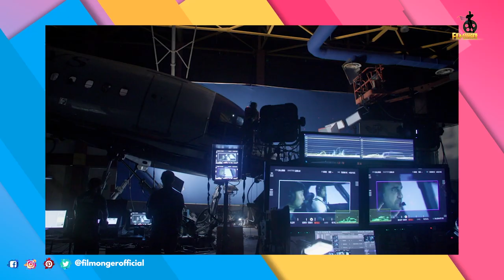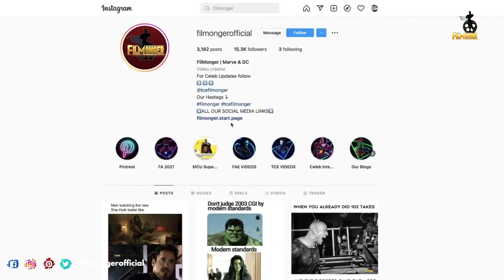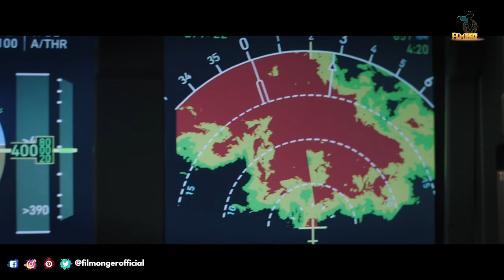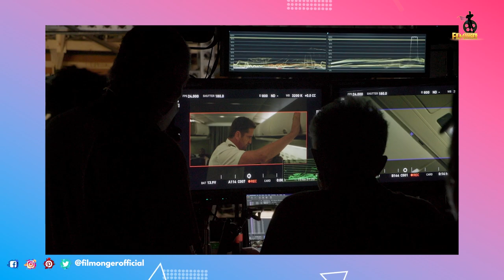Plane Behind the scenes and Bloopers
Plane Behind the scenes and Bloopers. Plane is an upcoming movie directed by Jean-François Richet. Plane movie behind the scenes shows the dedication of Gerard Butler towards action films. Behind the scenes of Plane movie shows the production design of a plane. Plane movie cast includes Gerard Butler, Mike Colter, Yoson An, Daniella Pineda, Paul Ben-Victor, Remi Adeleke, Joey Slotnick, Evan Dane Taylor, Claro de los Reyes, and Tony Goldwyn. Making of Plane movie is not easy as it clearly shows the hard work done by actors and crew. Gerard Butler is so funny in the Plane behind the scenes. They actually shot in a jungle for this movie. Plane bloopers include Gerard Butler taking funny photos with an actress. Gerard Butler Plane Movie On Set behavior is really good and respectful. Bloopers from Plane movie will be released with the DVD release. Plane 2023 full movie will be streaming on Lionsgate Play in the month of March. How many of you liked the Plane movie behind the scenes?